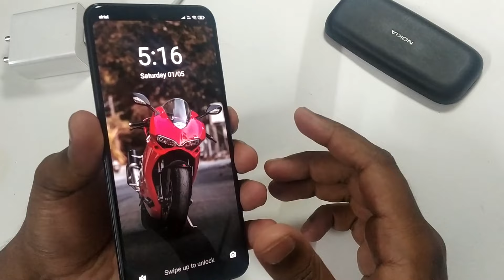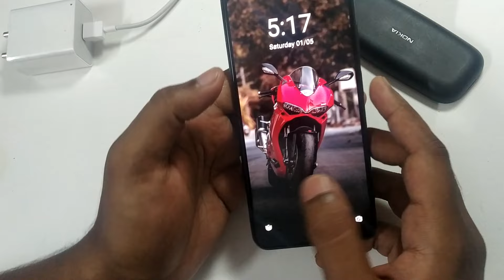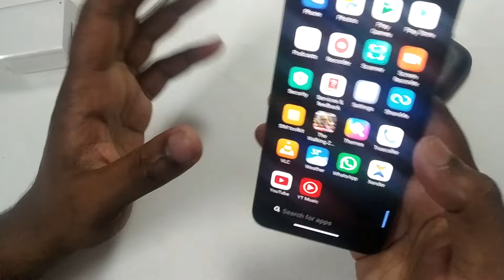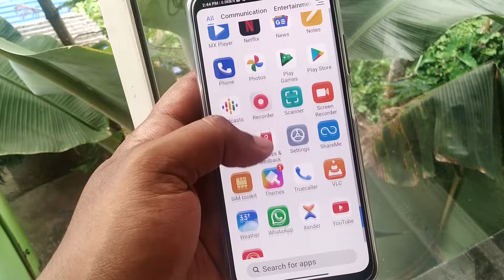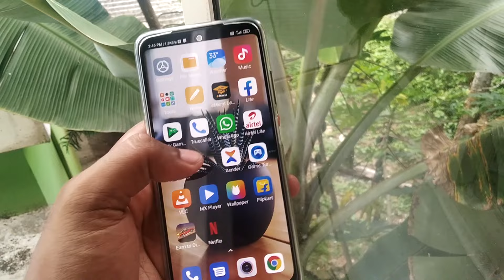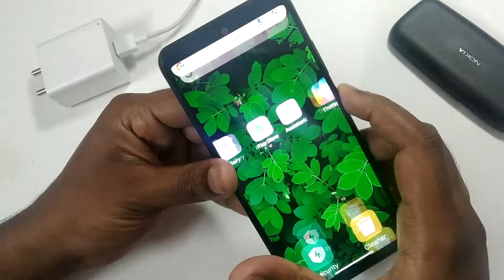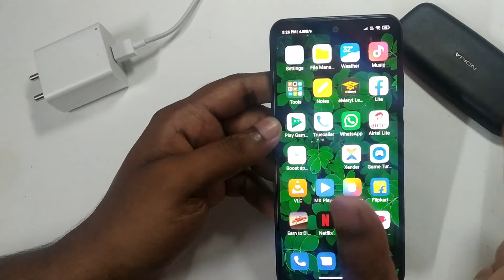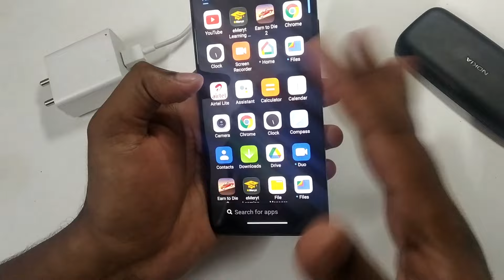REDMI NOTE 10 🥺| BUT WHY? malayalam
Hi good fellas,
Here is detailed review of my new RedmiNote10 Smartphone.Hope you enjoy.

* Reviewed product is 4gb RAM 64gb internal variant

PRODUCT LINKS 🐬

🐣amazon selling price : 129499/- inr
Deal of the day: Redmi Note 10 (Shadow Black, 4GB RAM, 64GB Storage)

🐣REDMI Note 10 (Frost White, 64 GB) price : 14499/- inr